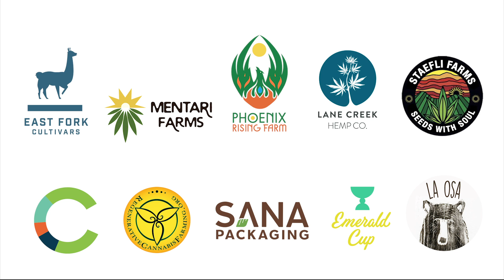2019 Cultivation Classic: Regenerative Cannabis Farm Award Finalists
The finalists of the Regenerative Cannabis Farm Award at the 2019 Cultivation Classic held in Portland, Oregon talk about regenerative agriculture. A regenerative cannabis farm cultivates medicine under the sun, in native soil with biology. It works beyond the boundaries of the cultivation site. It integrates the surrounding environment and community into the systems that build soil, restore habitat, protect water quality and encourage mutualistic relationships. It breeds resilience and collaboration. It celebrates diversity in its soil, plants, and people. It values quality over quantity. It works year-round with the seasons. It is bioregional and heterogeneous. And it is guided by principles and ethics.

The 2019 Regenerative Cannabis Farm Award is powered by the Emerald Cup and presented by Sana Packaging.